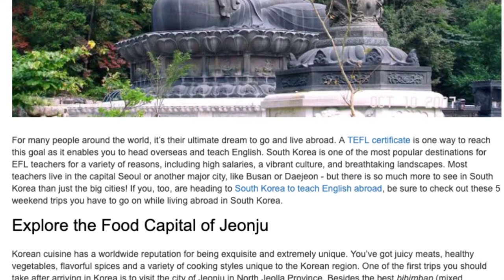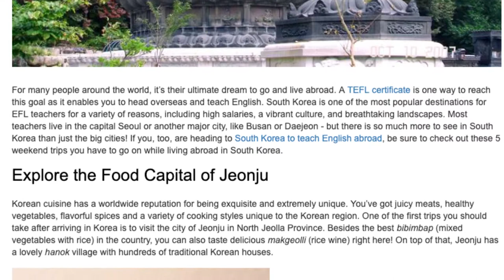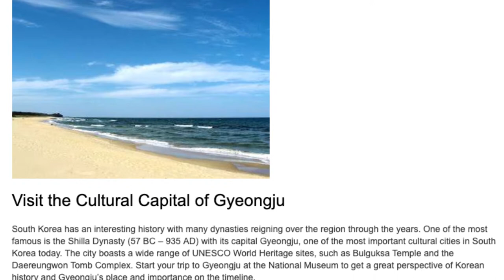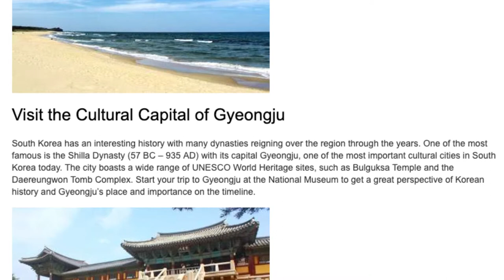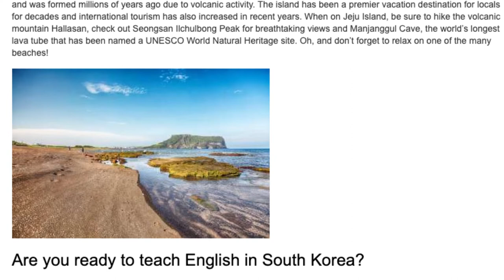5 Weekend Trips You Have to Go on While Living Abroad in South Korea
For many people around the world, it’s their ultimate dream to go and live abroad. A TEFL certificate is one way to reach this goal as it enables you to head overseas and teach English. South Korea is one of the most popular destinations for EFL teachers for a variety of reasons, including high salaries, a vibrant culture, and breathtaking landscapes. Most teachers live in the capital Seoul or another major city, like Busan or Daejeon - but there is so much more to see in South Korea than just the big cities! If you, too, are heading to South Korea to teach English abroad, be sure to check out these 5 weekend trips you have to go on while living abroad in South Korea.